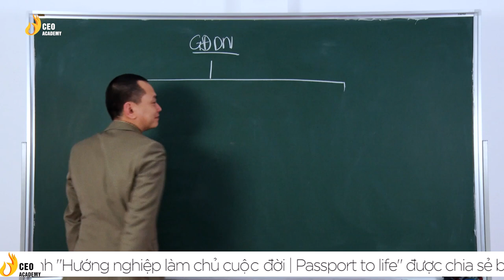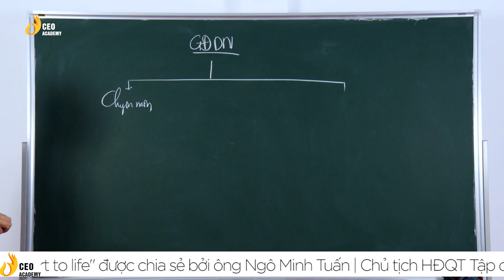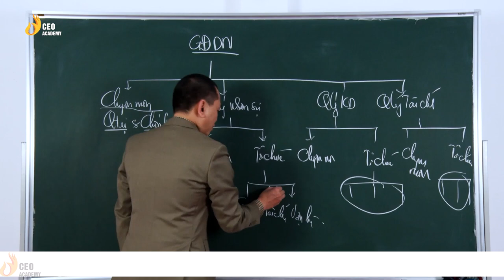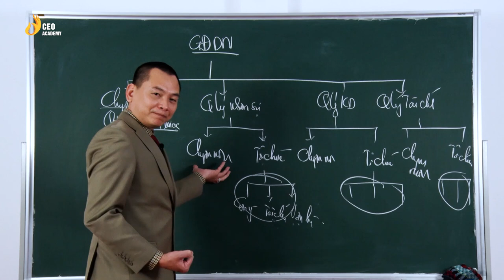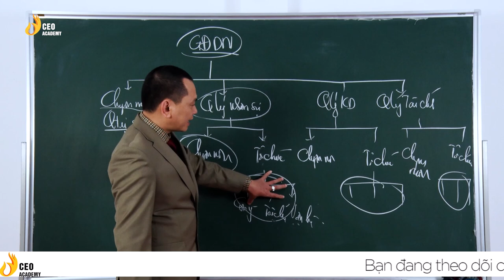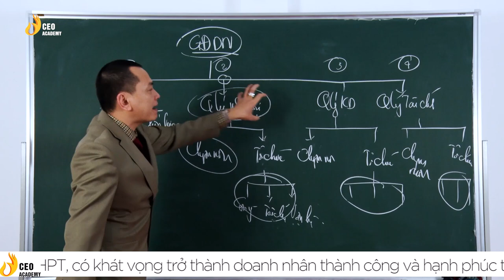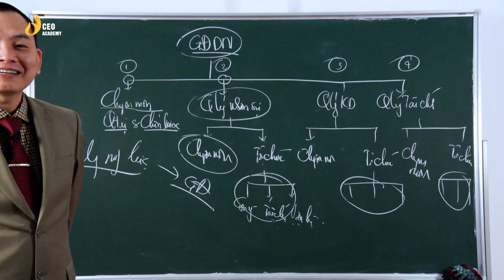Số 05 | Passport To Life | Khung Năng Lực Của Một Ông Chủ | Ngô Minh Tuấn | Trường Doanh Nhân CVG